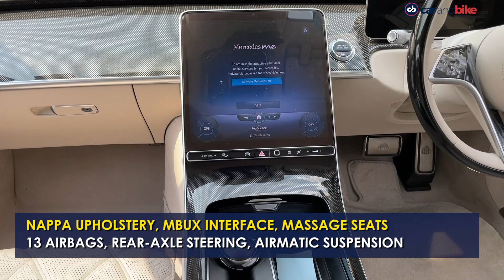Mercedes-Maybach S-Class Launch | Skoda Slavia 1.5 Prices | Toyota Glanza Teaser | Tata Altroz DCA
The top automotive stories of the day - Mercedes-Benz India launches the new-generation S-Class Maybach in two variants. Skoda launches the Slavia 1.5 TSI in the top-spec version. New Toyota Glanza teased ahead of launch this month. Tata Motors opens bookings for the Altroz DCA version.